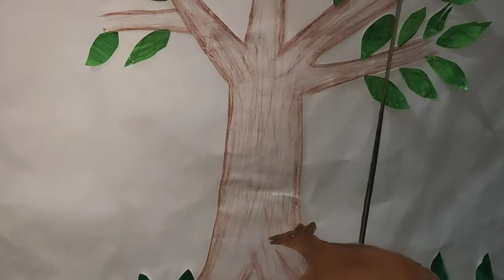The puppet shows clever fox and the stareved crow